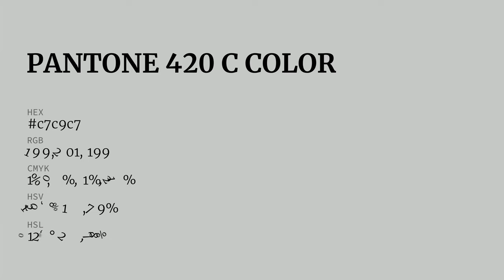color c7c9c7 hex color - Green color - Warm color c7c9c7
What color is ? c7c9c7 hex color - Green color - Warm color c7c9c7

Hex c7c9c7 Color Code is also known as color.